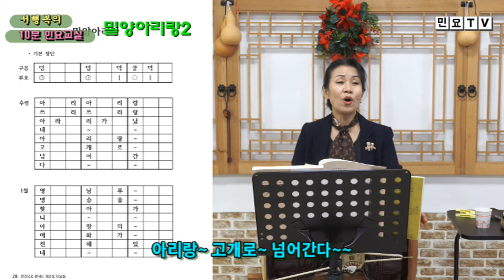밀양아리랑 배우기2, [정간보 민요집 영상 강의(4)], 강사 / 서행복, 교재 구입문의: 02-394-3480, 한국국악교육원, 국악, 경기민요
밀양아리랑 배우기2, [정간보 민요집 영상 강의(4)], 강사 / 서행복, 국악, 경기민요,  Korean folk song of Seo, Haengbok, 韓國民謠

서행복과 선생님과 함께하는 10분 민요교실 코너입니다. 이번 회에는 정간보 민요집 영상 강의 시리즈 네번째 시간으로  '밀양아리랑'을 배웁니다.

- 서행복 음반(한의 소리, 흥의 소리) 구입하기 : 두개 15,000원(발송비 포함), 농협 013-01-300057, 한국국악교육원
- 정간보 민요집 교재 구입하기 : 24,000원(발송비 포함), 농협 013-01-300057, 한국국악교육원
- 가요장단보 교재 구입하기 : 14,000원(발송비 포함), 농협 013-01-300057, 한국국악교육원